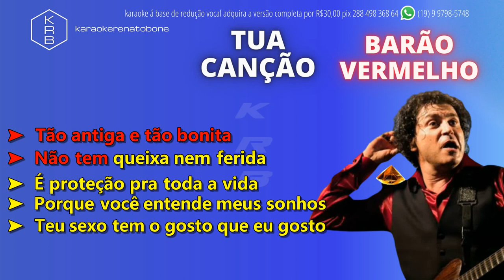TUA CANÇÃO BARÃO VERMELHO PLAYBACK DEMONSTRAÇÃO